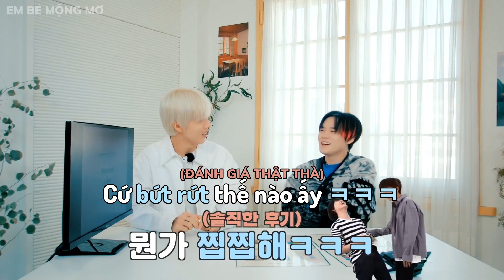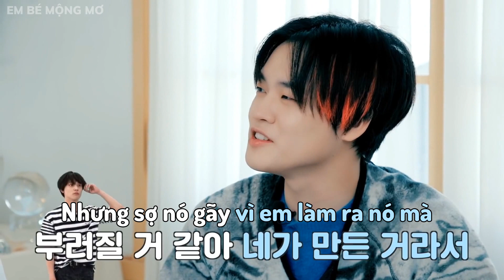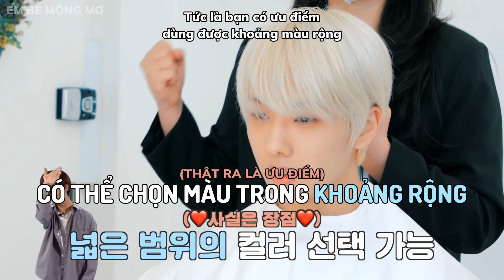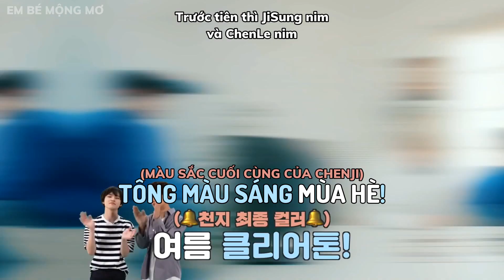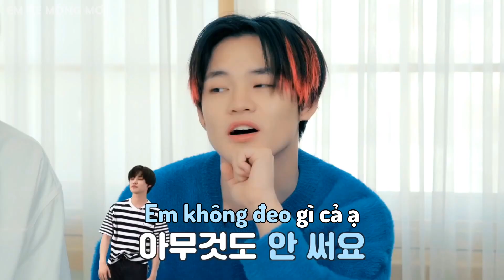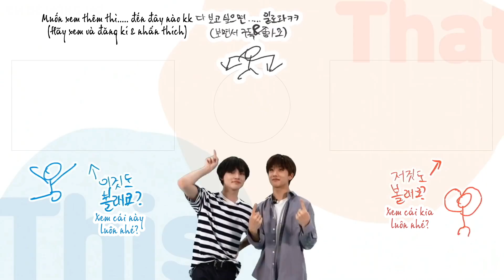[VIETSUB] Muốn biết một điều mới? Đi tìm màu sắc cá nhân nhé🌈🔎 | ChenJi Cái này Cái kia mùa 2 Ep.11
ChenJi đi tìm màu sắc cá nhân, những tông màu phù hợp để lựa chọn quần áo trang sức và xây dựng hình ảnh 🌈🔎